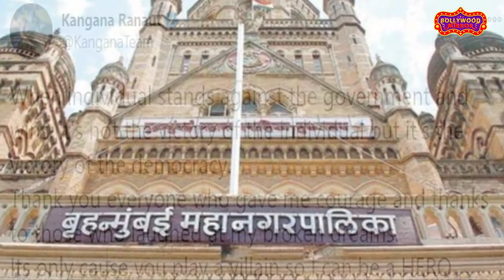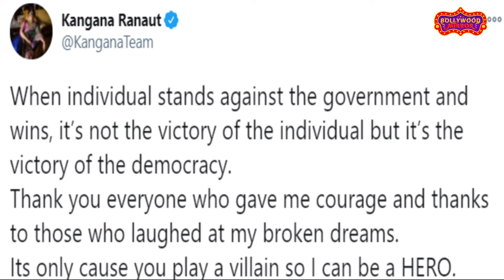Kangana Ranaut की HC में बड़ी जीत, एक्ट्रेस बोली- यह लोकतंत्र की जीत है | Kangana vs BMC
Bombay High Court ने शुक्रवार को  एक्ट्रेस Kangana Ranaut के बंगले पर  9 सितंबर को BMC द्वारा की गई कार्रवाई को गलत ठहराया है।  अदालत ने यह भी कहा कि किसी भी नागरिक के खिलाफ प्रशासन को ‘बाहुबल’ का उपयोग करने की मंजूरी नहीं दी गई है, हालांकि अदालत ने अभिनेत्री से सोशल मीडिया और अन्य लोगों पर टिप्पणी करते हुए संयम बरतने को कहा है।